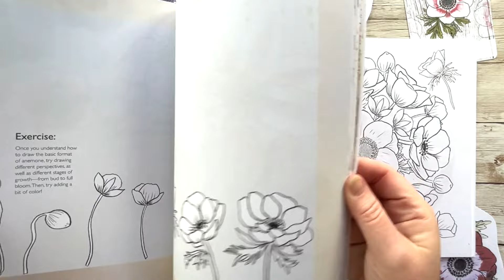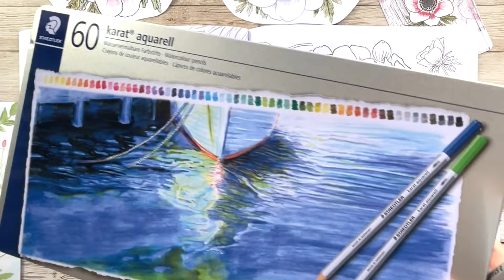How to Color Botanical Mandala Art | Coloring Club | Anemone Design | For beginners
Hi everyone! Welcome to this weeks coloring club video for beginners for the Coloring Botanical Blooms, Bouquets and Mandalas book!

In this video, I color the beautiful Anemone Botanical Mandala page AND the greyscale design on the opposite page too!

The Staedtler Karat Aquarell Premium Watercolor Pencils I use are:
- Red: 125-29
- Red/pink: 125-23
- Purple: 125-6
- Black: 125-36
- Light green: 125-56
- Dark green: 125-55
- Light blue: 125-31

🌸 This week, I show you:
- The original inktoberwithlouise drawing that inspired this design
- Color inspiration from my own watercolor anemones
- How to blend up to 4 colors together to create variations in all the different blooms
- Add a background to make your design pop!
- Color in the greyscale design on the opposite page so you have a beautiful double spread finished in your coloring book.

🌸 I love using the Staedtler Karat Aquarell Premium Watercolor Pencils
🌸 Join the mailing list to receive a Free Coloring Page and Email Notification of when the videos go live (and more)

Be sure to share your colored in version using BotanicalBloomsColoringClub or BotanicalMandalasColoringBook so I can see!

I’ll be back with another coloring video next Saturday!
Louise xx